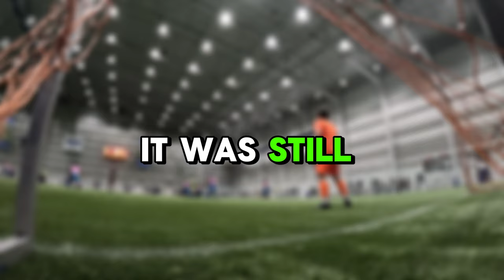4TH PLACE TAKES ON 14TH PLACE - WE THOUGHT IT WOULD BE AN EASY GAME! - GOALKEEPER POV - ROCKFORD IL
ALL SOCIALS CAN BE FOUND HERE!